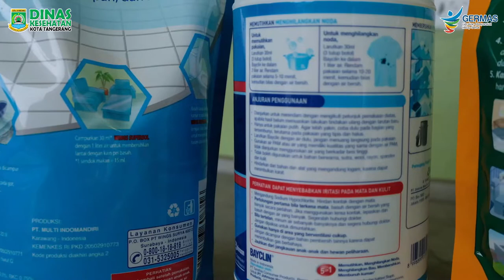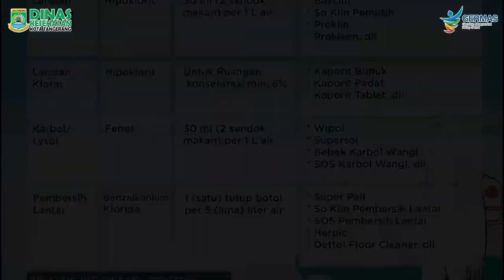Desinfeksi Fasilitas Umum, Rumah Tangga, dan Sekolah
video source by sie promkes dinkes tangerang kota